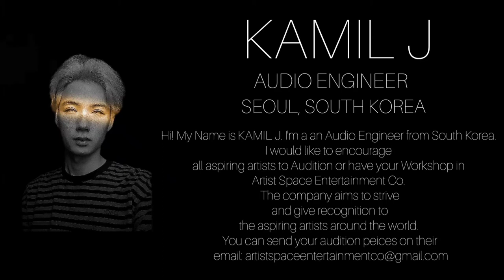Meet "KAMIL J" from SOUTH KOREA - Artist Space Entertainment INTERNATIONAL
Meet "KAMIL J" from SOUTH KOREA. Kamil J is a Professional Audio Engineer based in Korea. He studied in BaekSeok Art College in Seoul where "MINZY" from 2ne1, "Jaehyuk" from Treasure, Members "KEN", "RAVI", "LEO" from VIXX and "Hwang Yunseong" of Drippin graduated. Kamil J has its own blog about Audio Engineering on Naver which garnered a total of 5.5k Viewers. He makes blogs about Audio Engineering, Audio Mastering, Audio Mixing, and many more.

KAMIL J invites you to be part of the ARTIST SPACE FAMILY!